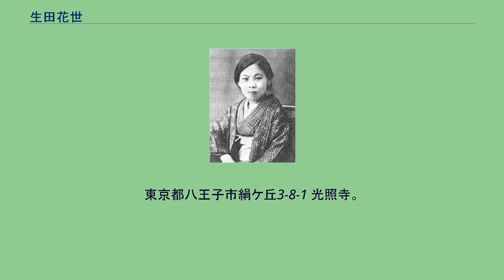生田花世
生田 花世（いくた はなよ、1888年（明治21年）10月14日 - 1970年（昭和45年）12月8日）は、作家、詩人。
82年の生涯のうちの14年間、生田春月と同棲した。
徳島県板野郡泉谷村（現・上板町）で、西崎安太郎の長女に生まれた。
父は村長も務めたが、家は維新後衰えていた。
1903年（明治36年）（15歳）、県立徳島高等女学校2年に編入し、『明星』誌、『文章世界』誌などに投稿した。
容貌と身長が低いことに劣等感を持っていた。
服装は生涯飾らなかった。
卒業後、教員免許を取得し県職員の教員となり、1906年半田小学校の、翌1907年松島小学校の教員となり、病弱の詩人横瀬夜雨に文通の指導を受けて詩作し、『女子文壇』誌に投稿し、同誌の主筆、河井酔茗にも師事した。
「長曽我部菊子」の筆名を用いた。
1909年父が没し、翌1910年に母の許しを得て上京し県職員を退職、王子の豊島小学校の教員、水野葉舟家の書生、『女子文壇』ほかの記者、寄席の女中などを務め、生活苦から、職場の性的嫌がらせを退けきれないこともあった。
貧困の中で投稿を続けた。
1912年（24歳）、『新しい女』として騒がれていた『青鞜』誌に参加して、翌1913年、本名で、『新しい女の解説』『この頃の感想』『自己の或る心に与う』『昔の男に対して』『恋愛及生活難に対して』と、告白的な感想文を載せ続けた。
1914年2月、その『恋愛及生活難に対して』を読んだ生田春月（22歳）から、河井酔茗を経て求婚され、同棲した。
間もなく春月は、年上の妻が煙たく、浮気するようになり、疎隔もあったが、花世は、春月と経済的に助け合った。
同棲した秋、春月と共に、春月の師生田長江の『反響』誌に加わり、翌1915年1月、『法が女に私財を認めぬ限り、貞操より食物を優先させるのは自然』と書き、青鞜の良家のお嬢さんなどと、雑誌上で『貞操論争』をした。
1915年（大正4年）秋、青鞜の最末期に、出産帰郷の伊藤野枝に代わって編集の実務を引き受けた。
1916年（28歳）、平塚らいてう、生田長江らと女性文芸誌『ピアトリス』を創刊したが、婦人運動の同人が増え、一年足らずで廃刊した。
花世が内で支えた、春月の詩集『霊魂の秋』（1917）は売れたが、長編小説『相ひ寄る魂』（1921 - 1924）は不評だった。
1928年（昭和3年）（40歳）、長谷川時雨に乞われて『女人芸術』誌の発刊に協力し、広い人脈を役立てた。
創刊号に『獅子は抗しがたし』を載せた。
1930年、春月が、女性関係と世帯とに挟まれて自殺した。
花世は、春月の末弟博孝と『生田春月全集』全10巻を編集し、1931年から刊行した。
1932年、春月の1922年からの詩誌『詩と人生』を継いで第2次『詩と人生』を復刊し、投稿者を指導した。
1933年（45歳）、時雨の『女人芸術』に次ぐ月刊新聞『輝ク』を、手伝った。
1938年、時雨の『輝ク部隊』の評議員となり、支那事変下の上海・南京の日本軍を慰問した。
1940年、傷病兵の慰問、海軍記念日の講演、『銃後純情』『生かす隣組』の刊行など、戦時向きに行動し、『日本文学報国会』の会員になった。
第二次世界大戦の末期は、役所の指導員、調停員などで食いつなぎ、1945年、空襲に焼かれた。
敗戦直後の1945年（昭和20年）（57歳）秋、弟子の家に仮寓して「松花塾」の看板を出し、女性たちと『万葉集』を読んだ。
出版も再開した。
1954年、杉並区の主婦たちに『源氏物語』の講義を頼まれ、その「源氏の会」が33会場、聴講者計400人以上に広がって、2会場を巡る日もできた。
1966年（78歳）、高血圧を診断され、半年休んでから、『源氏』を再開した。
1967年の誕生日の会合に、300人が『生田源氏』の出版と著者の傘寿とを祝った。
その後も「源氏の会」を巡り歩いていたが、1969年暮に再発した。
翌年秋、会員たちが野猿峠の光照寺に建てた花世の歌碑の除幕式に、病院から出席した。
そして暮に没し、歌碑の下に葬られた。
東京都八王子市絹ケ丘3-8-1 光照寺。
以下の項の→の後は、最新と思われる改版。